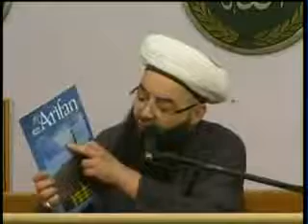Cübbeli Ahmet Hoca - Şifai Şerif 6. Ders - 31 Mayıs 2009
Euzu billahi mineşşeytanirracim. Bismillahirrahmanirrahim.

Allahümme salli ve sellim ve barik ala seyyidina muhammedinil fatihı lima uğlika vel hatimi li ma sebeka ven nasırıl hakkı bil hakkı vel hadi ila sıratıkel müstekıymi sallellahü aleyhi ve ala alihi ve ashabihi hakka kadrihi ve mikdarihil aziym

Manası:
Allahım! Kapalılıkları açan geçmişe son veren hakka hakikatla destek olan mahlukatı senin doğru yoluna ileten Efendimiz Muhammede Onun aline ve ashabına Onun yüce kadrü kıymetince salat eyle selam eyle ve Onu mübarek kıl.

Fazileti ve sırları:
Yüzyirmi bin salavat-ı şerife gücünde olduğu mana aleminde Peygamberimiz(s.a.v.) tarafından bildirilmiştir.
Eski zamanda Kutbül Aktab Ahmed Ticani hazretleri yakaza halinde bu salavatın faziletini Hazreti Resulüllaha sorar.
Cevaben:

Bir kimse salavat-ı fatihi bir defa okursa zamanın başından salavat getirenin okuduğu zamana kadar ins ü cinin ve meleklerin getirdiği salavata denk sevap kazanır.Günahları da bağışlanır. buyurmuşlardır.

Hikmeti:
1. Bu salavat-ı şerife okuyanı cehennem ateşinden korur.

2. Kırk gün okuyanın tevbesi kabul edilirgünahları bağışlanır.

3. Cuma gecesi bin defa okuyanEfendimiz(s.a.v.) ile görüşür.

4. Geçmiş zamanda zamanın Kutbu Muhammed el Bekri (k.s.) Hz. ne ait olan bu salavat öyle büyük bir salavattır ki Resulullah (s.a.v) in mana alemindeki beyanı ile ömründe bir defa dahi bu salavatı okuyan kişi cehenneme girmez.

5. Mağrib sadatından bazısının nakline göre bu salat Allahü Teala tarafından bir sahife ile Muhammed el-Bekri Hazretlerine indirilmiştir. Bu salavatın bir defa okunması altı kere Kuranı kerimin hatmine denktir.

6. Bu salavata kırk gün devam edene Allahü Teala bütün günahlardan tevbe nasib eder.

7. Her kim bu salavatı Perşembe veya Cuma veya pazartesi gecesi bin defa okursa Resulullah (s.a.v) efendimiz ile uyanık halde buluşur. Ancak bu dört rekat namazın ardından okunmalı,Bu namazın birinci rekatında üç kere kadir süresi,ikinci rekatında üç kere zelzele süresi,üçüncü rekatında üç kere Kafirun süresi,dördüncü rekatındada üçer kere muavvizeteyn (Felak ve Nas süreleri) kıraat edilmelidir.

8. Bu salavatın sahibi olan büyük kutub Muhammed el-Bekri Hz. demiştir ki:ömründe bir kere bu salavatı okuyan cehenneme girerse Allahın huzurunda beni yakalasın.

Yukarıdaki sözün sahibi olan zat Abdülkadir Geylani Hz. inden sonra benim bu ayağım doğuda ve batıda bulunan bütün velilerin boynu üzerindedir. Diyebilmiş ikinci zattır.Bir kere kendisi Resulullahın (s.a.v) kabrini ziyaret ederken Resulullah (s.a.v) ona :Allah seni ve zürriyyetini mübarek kılsın diye hitab etmiştir. Şarani,Şihab ve Münavi gibi bir çok alim bu zatı en mübalağalı ifadelerle medh etmişlerdir. ( es-Savi, el-Esrarur-Rabbaniyye,sh :45 ;Yusuf-u Nebhani, Efdalüs Salevat, Salat no : 50, sh:89-96 ) (SALAVAT-I ŞERİFE )

9. Ayrıca bu salavat hakkında yine 120,000 salavatı şerife gücünde olduğu mana aleminde peygamberimiz s.a.v tarafından bildirilmiştir.

[BU SALAVATI OKUYUP OKUTAN VESILE OLAN HERKESTEN ALLAHU TEALA RAZI OLSUN, O KISIYI VE AILESINI CENNETINE KOYSUN. SON NEFESTE "Eşhedü en la ilahe illallah ve eşhedü enne Muhammeden abdühü ve Resulühü" DEMEYI O KISIYE VE OKUTTUGU KISILERE NASIB EYLESIN. AMIN]

Peygamber efendimiz bir hadis-i şeriflerinde "Fesad-ı ümmetim zamanında kim sünnetime sarılırsa ona yüz şehid sevabı vardır"(Et-terğib vet-terhibc:1 s:80).